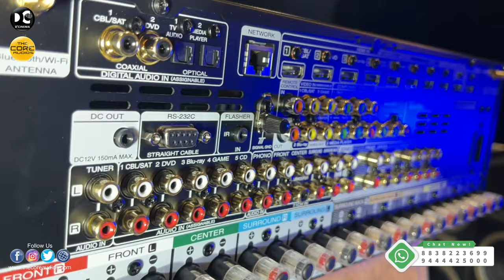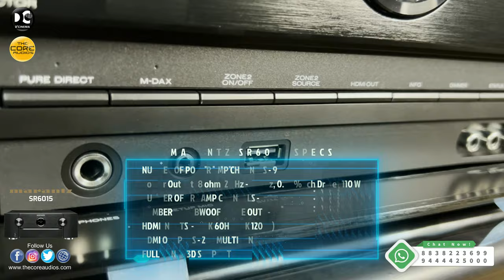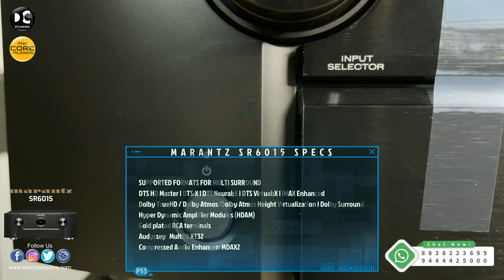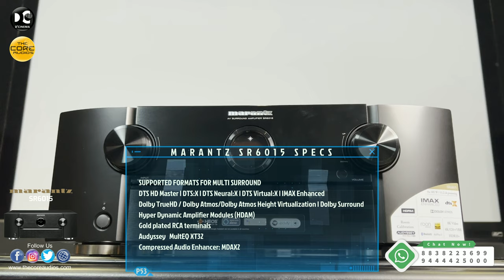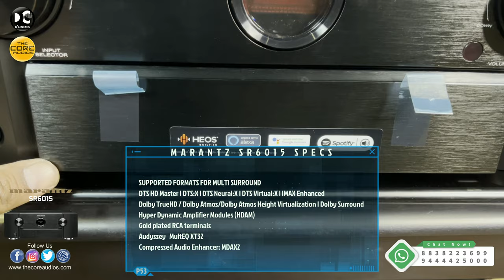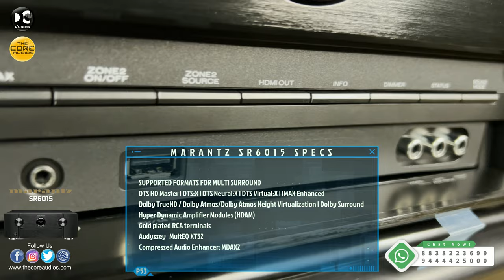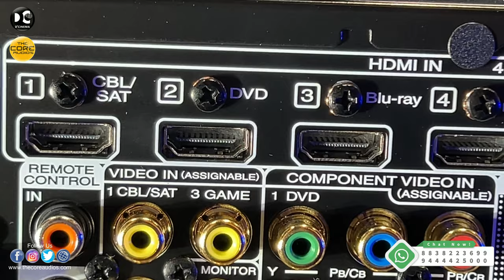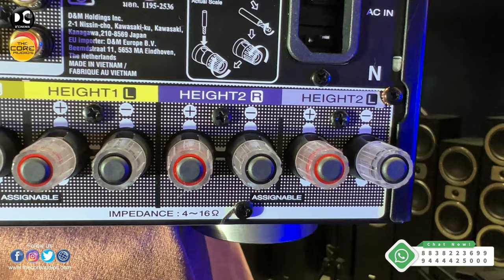marantz MARANTZ SR6015 9.2 CHANNEL AV RECEIVER IN TAMIL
MARANTZ SR6015 9.2 Channel AV Receiver
The Most Musical Sound
Extensively tuned by Marantz sound masters at the most state of the art facilities to deliver an exquisite sonic signature. No component leaves the hands of Marantz sound masters until it passes rigorous testing. Envelop yourself with the most musical sound, from any source.

Powerful 9-Channel Discrete Amplifier
Featuring discrete high-current power amplifiers on all channels, the SR6015 delivers 110W of power per channel (8 Ohm, 20Hz-20kHz, THD: 0.08%, 2ch drive). With low impedance driver capability, it offers operational stability with a wide range of speakers for balanced, quality sound. Auto Eco Mode adjusts power output to speakers based on volume level and on-screen eco meter, providing power consumption reduction in real-time without sacrificing your superb Marantz sound.

Advanced 8K HDMI Connectivity With eARC Support
The new Marantz SR6015 includes 7 HDMI inputs and 3 outputs for all your favorite sources. One dedicated 8K input supports 8K/60Hz and 4K/120Hz pass-through capability, 4:4:4 Pure Color sub-sampling, Dolby Vision, HLG, HDR10, 21:9 video, 3D and BT.2020 pass-through.

Supports Latest Object-Based Audio Formats
Immerse yourself in multi-dimensional audio with the latest surround formats, including Dolby Atmos®, Dolby Atmos Height Virtualization Technology, DTS:X®, DTS Virtual:X™ and IMAX Enhanced®.